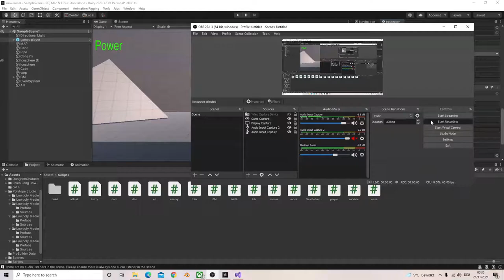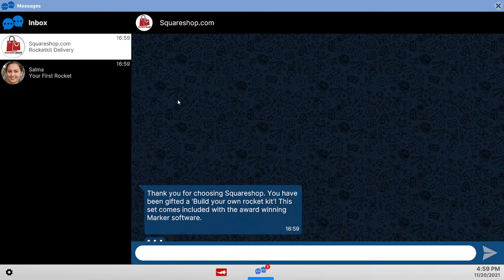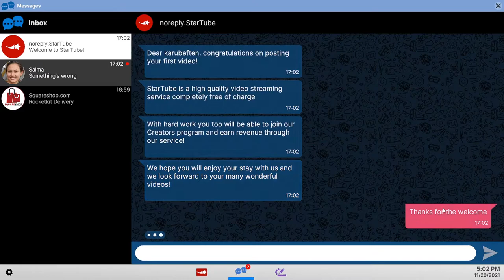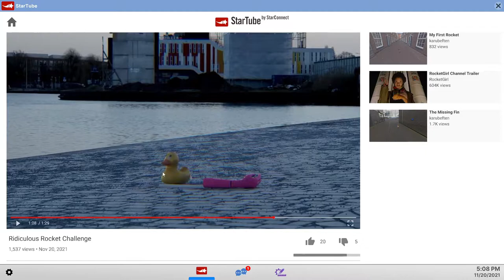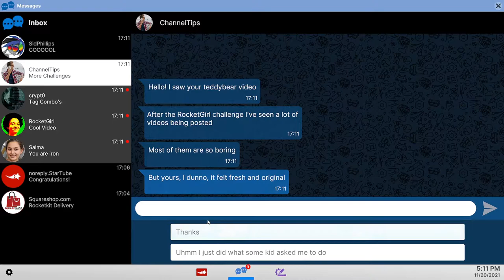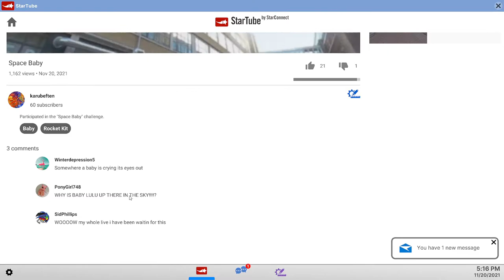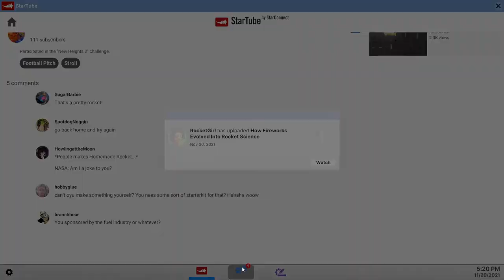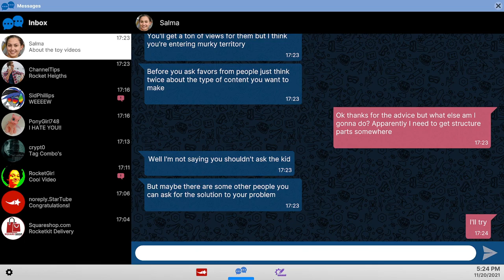How to make Videos in Star Tube (rocket Edition)- Next space rebels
A game About starting you only Chanel in a game for builing rocket.
sorry for not uploading for a month